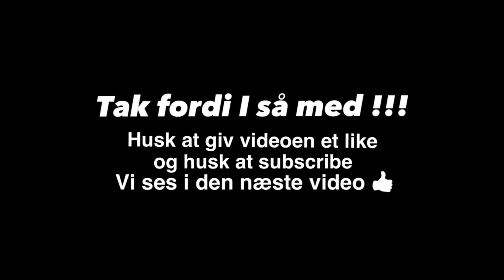[Giveaway] Vind en fed Paracon Venom Gaming Mouse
Skriv i kommentarfeltet, hvem jeg har fået sponsoreret disse 2 lækre mus af, så er du med i lodtrækningen i morgen, hvor jeg finder 2 vindere.

Hvis du har lyst til at læse mere om Paracon Venom Gaming mouse, så se mere her

Denne video er ikke blevet betalt af Paracon.